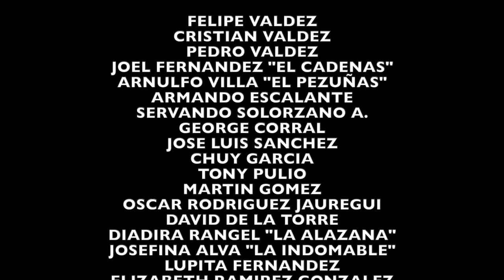El Regreso de las Nieves de Enero | Película Mexicana Completa | Cine Mexicano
El Regreso de las Nieves de Enero

Una película campirana donde no existe la perfección. La discordia y la envidia estarán siempre presentes.

Actores
Bernabe Meléndrez, Adam Caballero, Oscar Traven, Alejandro Raffel

Director
Bernabé Meléndrez